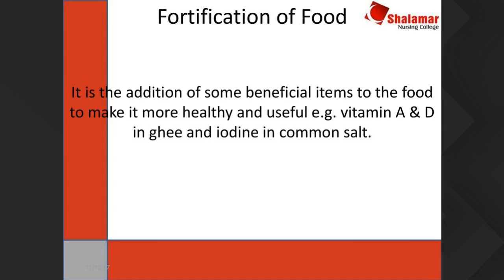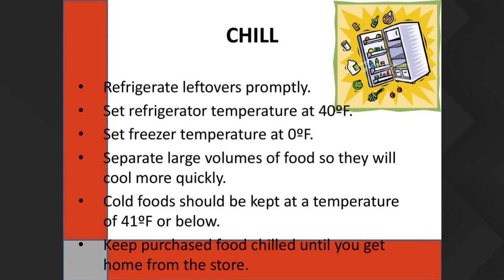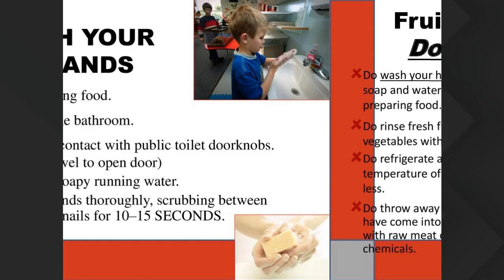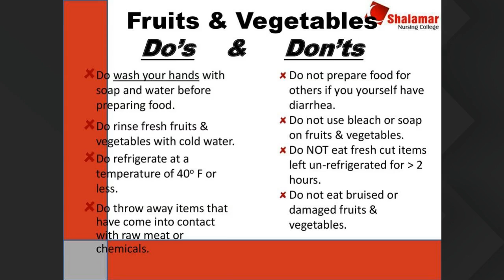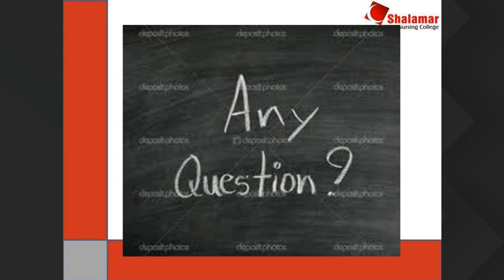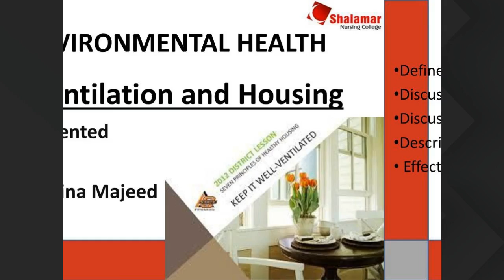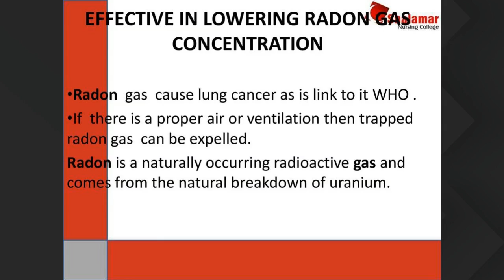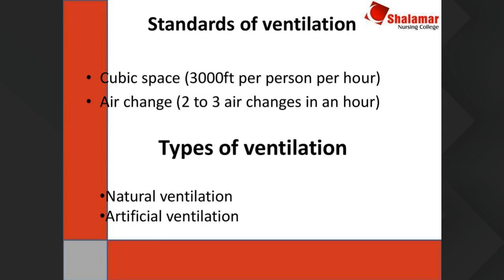BSN 17 June 11PM CHN